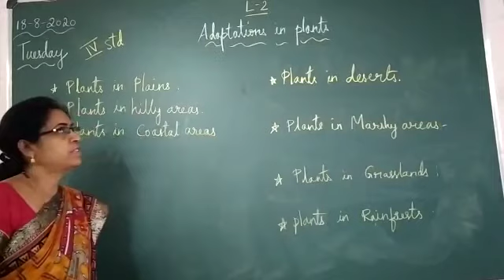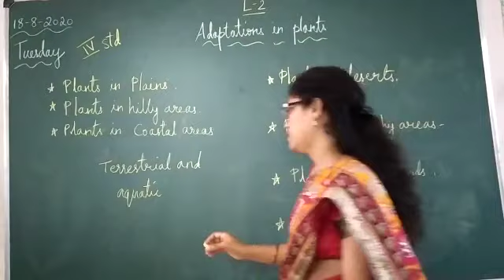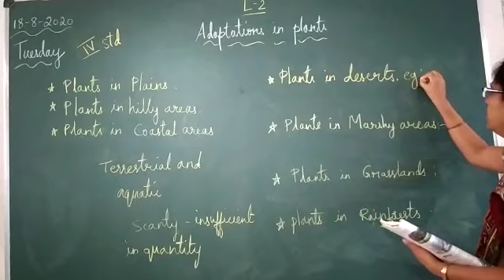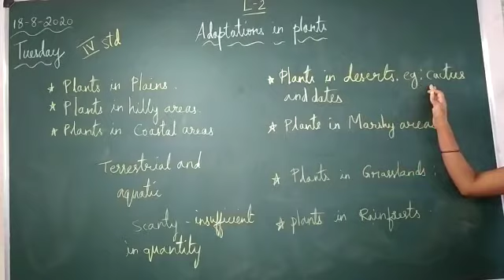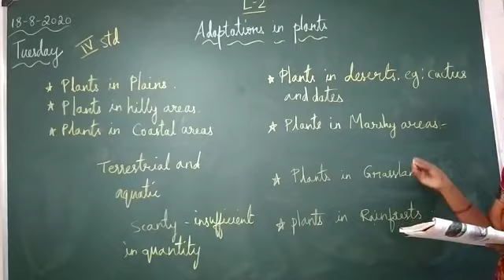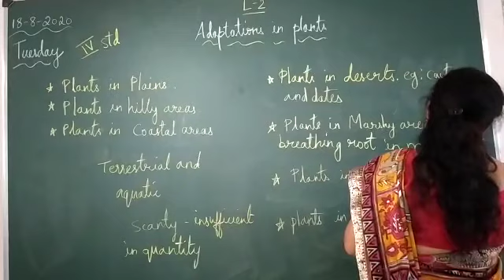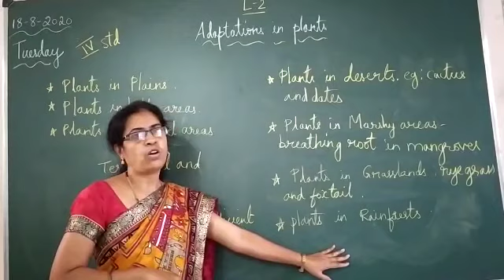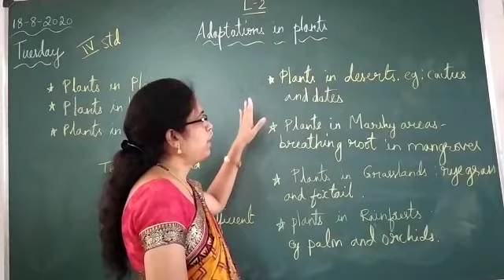VPS | 4th standard | Science | Period 60